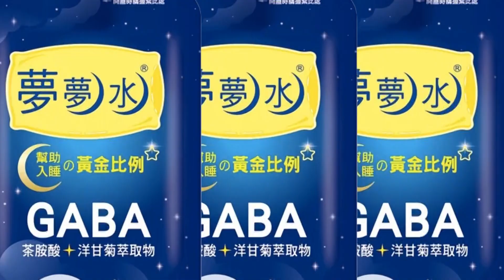【每日必看】文物破損記錄未公開 藍轟:吳密察立刻下台 20221029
故宮博物院被踢爆，短短一年多，有三件文物被打破，院長吳密察堅稱沒隱匿，更檢討故宮瓷器管理保存方式落伍，讓前故宮博物院院長馮明珠抨擊，人為損害史無前例，藍軍更砲轟若真沒隱匿為何調查記錄和過去十年影片不公開，要求吳密察該下台負責。